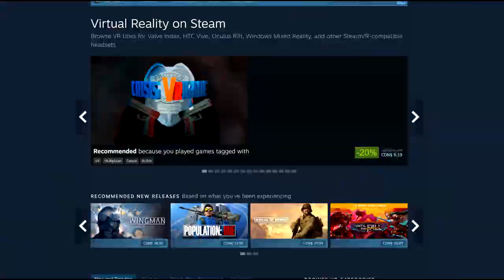NIGHTMARE | VR Food Girl Bubble Drink Stand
I help out the local girl with her thing.

0:00 Sub
0:29 Intro
1:50 Day Start
3:40 Moment of truth
4:20 coconut
7:00 Ending